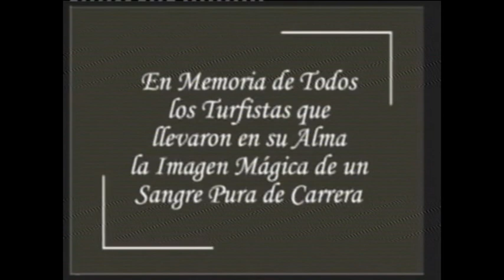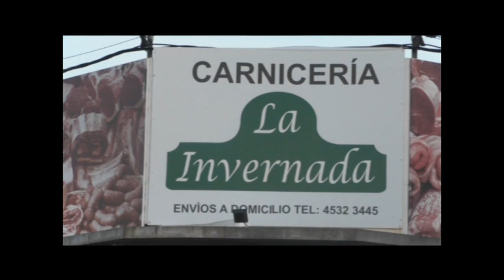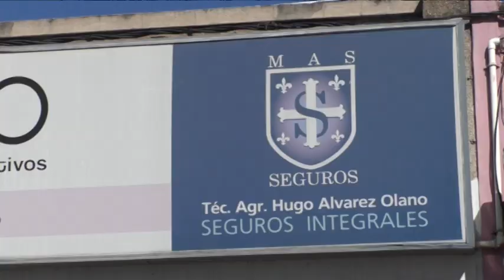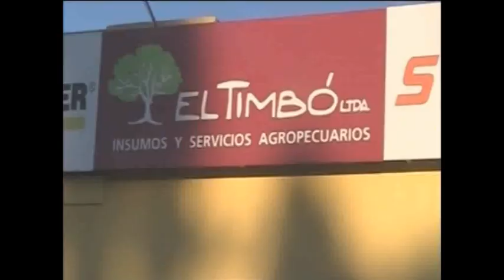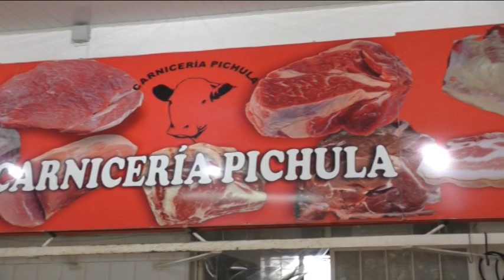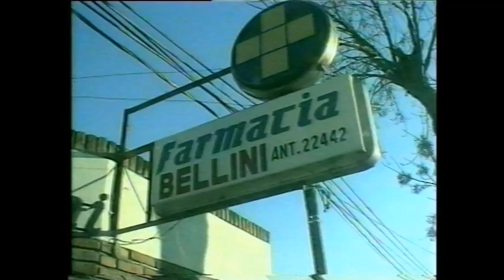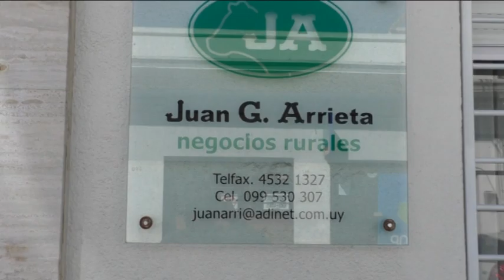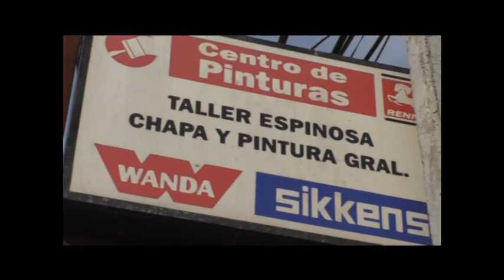JINETEADAS PEÑAROL DE YOUNG 2020 TIEMPO DE HIPICA